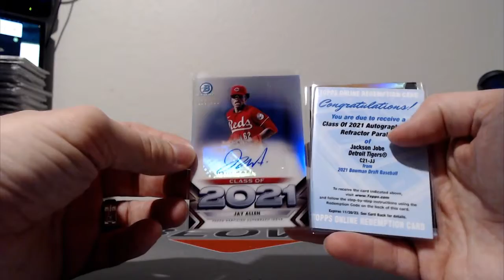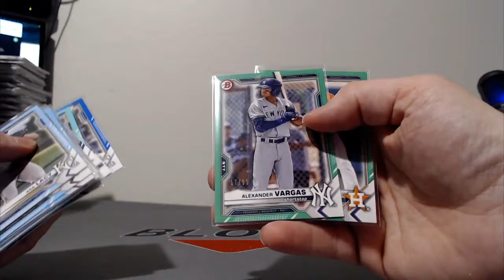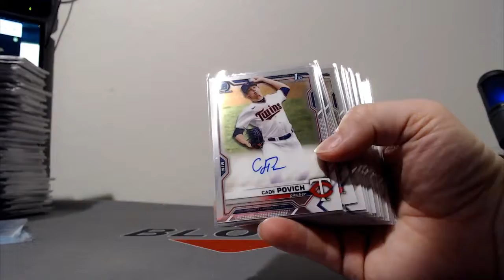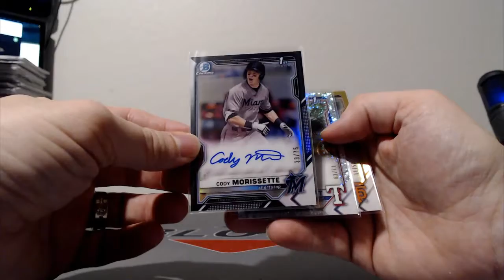2021 Bowman Draft, Player Draft, Break #1 - RECAP Case #7